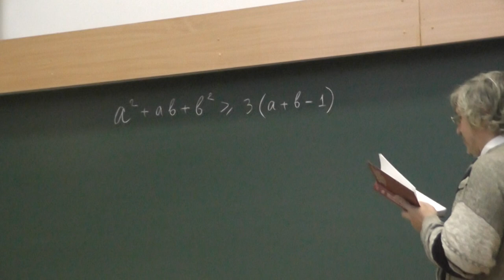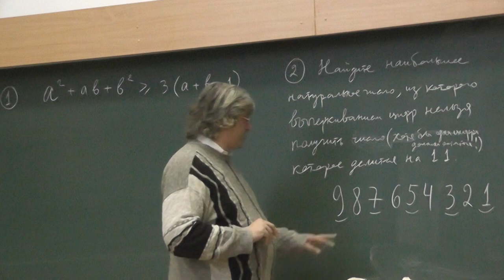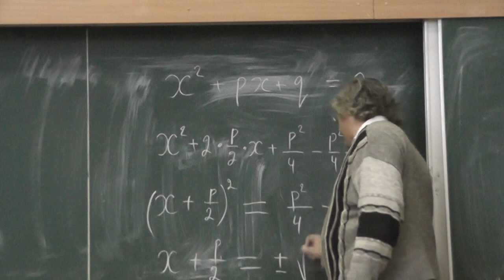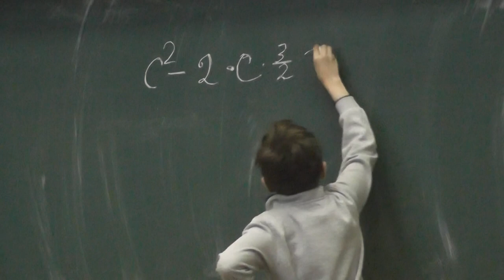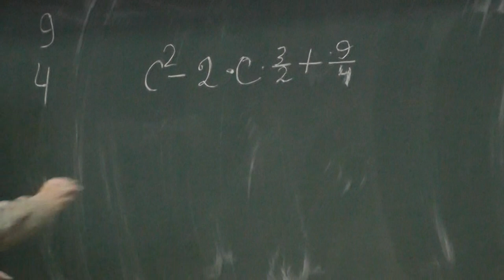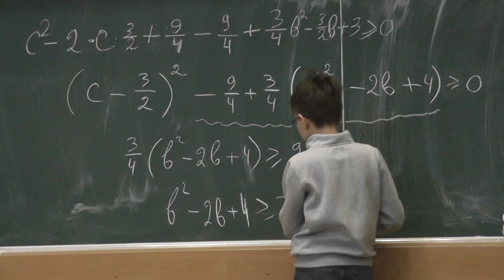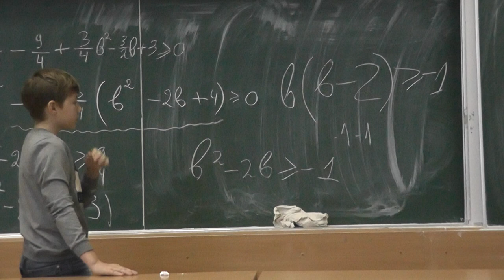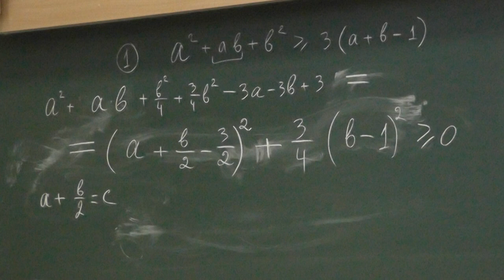47 Выделение полного квадрата. Вычёркивание цифр и делимость на 11